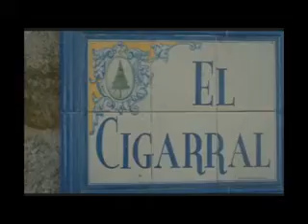La piel que habito-escena inicial con AD